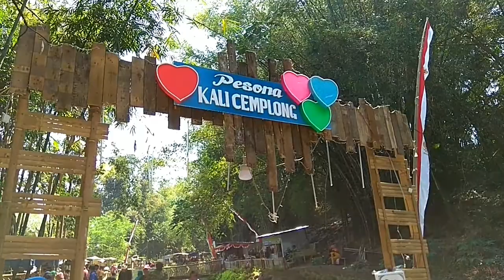WISATA KALI CEMPLONG MALANG DULU DAN SEKARANG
Lokasi
Talang Jabon mangliawan
Pandanwangi, Kec. Blimbing, Kota Malang, Jawa Timur 65154